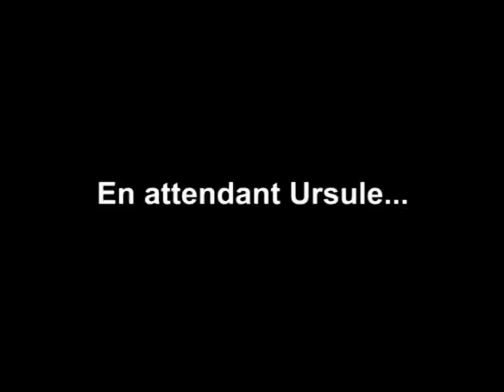Au web ce soir - Ursule 1.1 / En attendant Ursule (3/3)